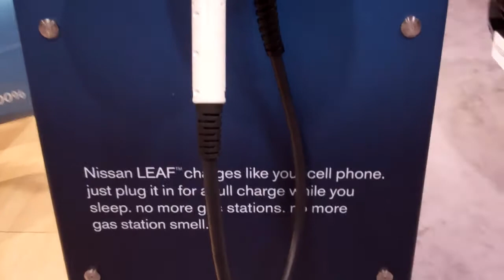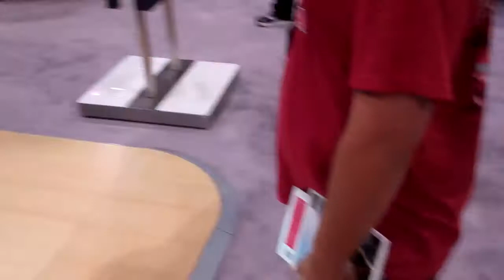2011 Nissan LEAF